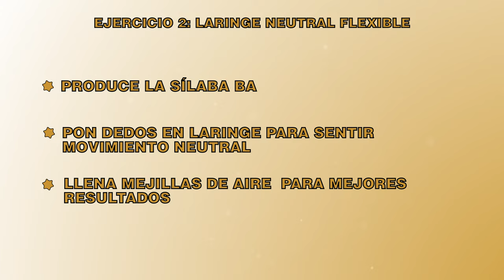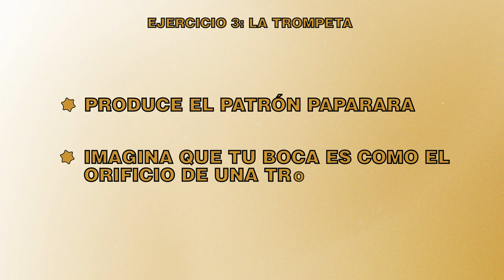CANTA FUERTE SIN ESFUERZO | 3 Ejercicios diarios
¿Te dicen que tu voz no tiene potencia? ¿Sientes que pasas un esfuerzo exagerado para cantar pero tu voz no sale con facilidad? Hoy te voy a compartir tres ejercicios sencillos atendiendo 3 causas principales por las que nuestra voz pierde brillo y potencia.

¿REGRESASTE PARA HACER LA RUTINA? Sigue las estampas 👇
00:00 Introducción
01:58 Ejercicio 1
04:47 Ejercicio 2
06:50 Ejercicio 3